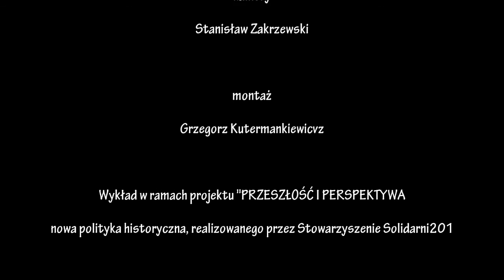prof. Andrzej Nowak: Węzły polskiej pamięci 4 - DEBATA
Debata po wykładzie prof. Andrzeja Nowaka p.t. "BRATNI SPÓR", która odbyła się 6 grudnia 2016 w Domu Pielgrzyma "AMICUS" na warszawskim Żoliborzu.